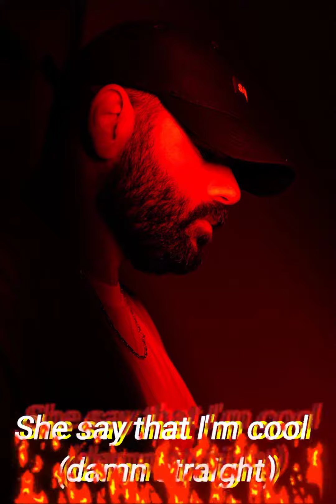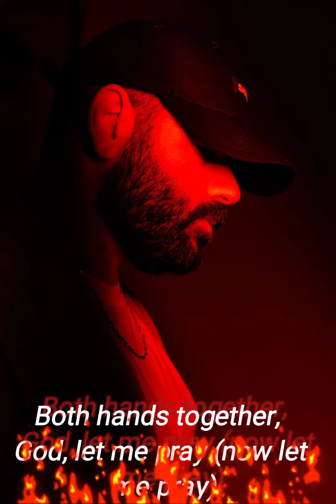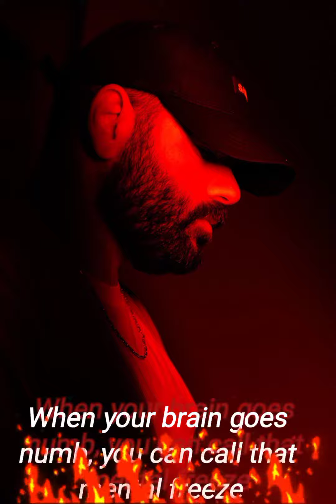What you know about rollin' down in the deep | Astronaut Masked Wolf